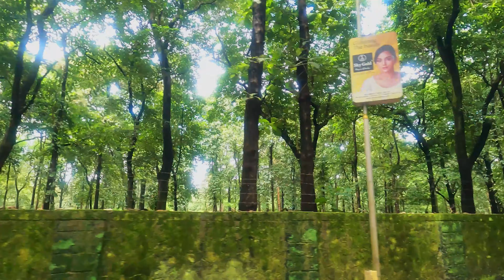Shaan's Wonder World !!! Travel World !!! Road Trip !!! Nilambur To Gudallur !!!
Road Trip : From Nilambur To Gudallur Via Vazhikkadavu !!!